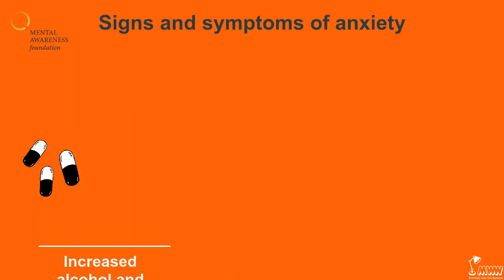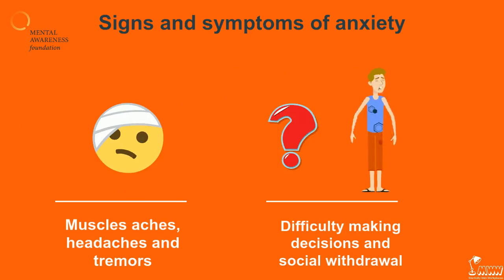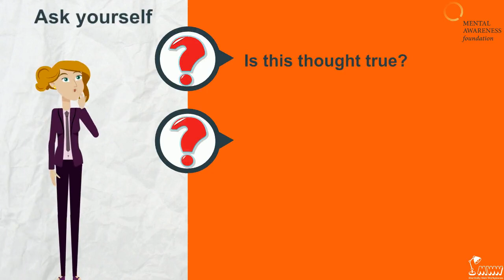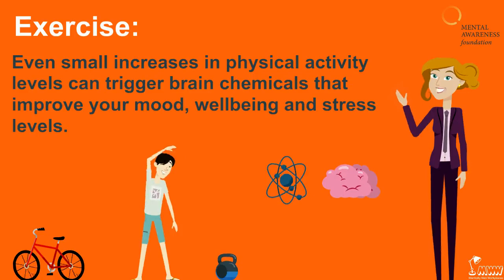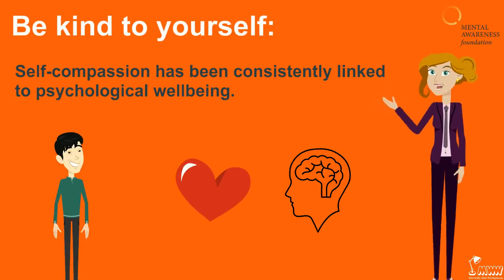How to handle Anxiety and what is it | Mental Awareness Foundation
In this video, we explain what is anxiety and how to handle it.